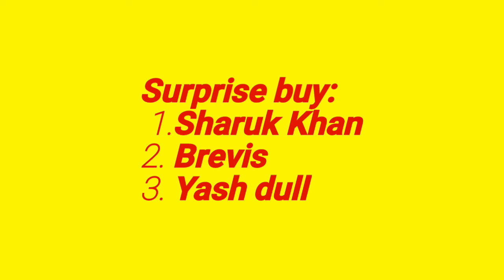Top 10 Probable Most Expensive Buy in IPL Auction 2022 - Top10 Data